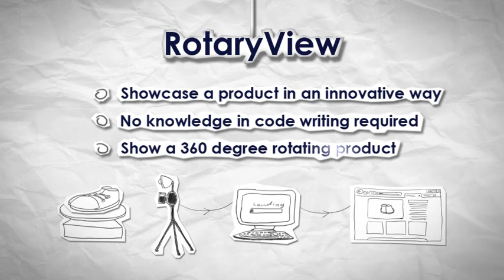RotaryView - Introduction Video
A promotional introduction video for RotaryView, a simple and easy way to shot, upload and share 360 product images. produced and created by Visual3D